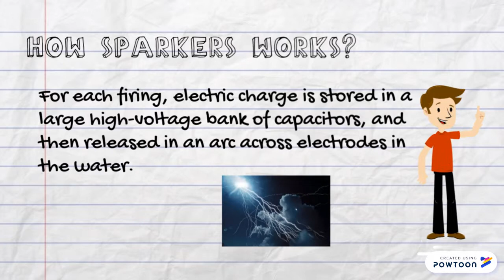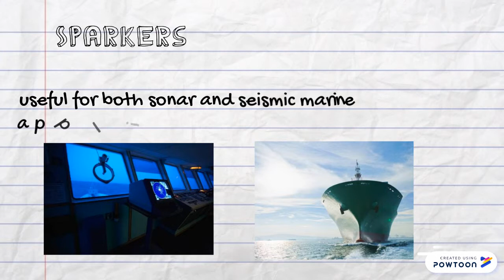Seismic Methods Sparkers